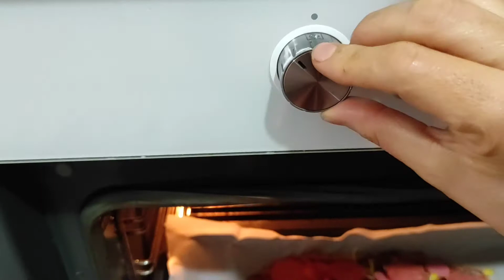USTASINDAN TAM KIVAMINDA PİZZA TARİFİ BİDE BÖYLE DENEYİN MEMNUN KALACAĞINIZA EMİNİZ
Pizza malzemeleri
1 kilogram un (9 su bardağı)
3 adet yumurta
450 gram margarin (1,5 paket)
 1 su bardağı ılık su
1 yemek kaşığı tuz (20 gram)
1 paket maya
 ÜZERİ İÇİN
 kaşar peyniri
sucuk sosis
Mısır çorbası
kapya biberi
çarliston biber
domates
siyah zeytin
mantar
SOSU İÇİN
1 yemek kaşığı biber salçası
1 yemek kaşığı domates salçası
yarım çay bardağı zeytinyağı
1 tatlı kaşığı kekik
1 tatlı kaşığı fesleğen
1 tatlı kaşığı nane
yarım çay bardağı su
HAZIRLANIŞI: derin bir kaba unu alalım ortasına hamurun malzemelerini ekleyip kulak memesi kıvamında bir hamur elde edelim daha sonra üzerini streç filmle sarıp örelim 1 saat kadar mayalansın sonra bir kasede sos malzemelerini karıştırıp kenara alalım hamurumuzu 5 bölelim tepsilerimiz  büyükse ince bir hamur açalım üzerine bolca sosu sürüp  biraz altına kaşar peyniri ekleyelim daha sonra kaşar peyniri hariç bütün malzemeleri sırayla ekleyelim zevkinize göre sonra fırını açalım 200 derecede ısınan kadar pizalar dinlensin  ısındıktan sonra fırına gonderilm 15 dakika kadar pişirin sonra fırını kapatmadan çıkartıp üzerine kaşarı ilave edelim fırına gönderelim tekrar kaşar peyniri eriyince çıkartıp sıcak sıcak servis edelim deneyecek olanlara şimdiden afiyet olsun inşaallah Allaha emanet olun efendim hoşçakalın ☺️